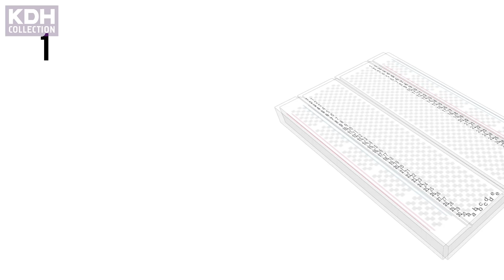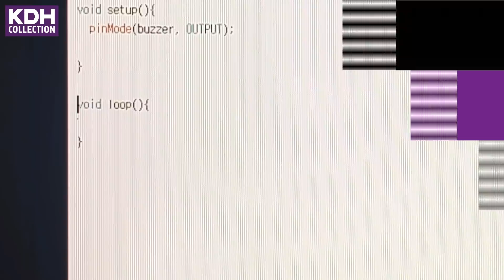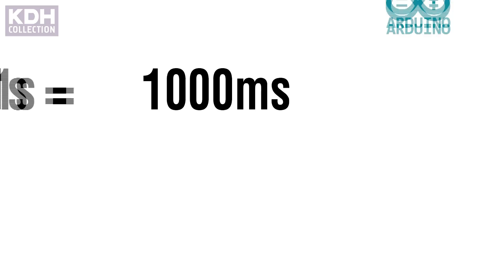Arduino Music Project 2: How to make buzzer music box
I brought the recipe video of the last video's music box made with Arduino Nano, buzzers, and LM386!

오르골 전체 세트 구매 링크!